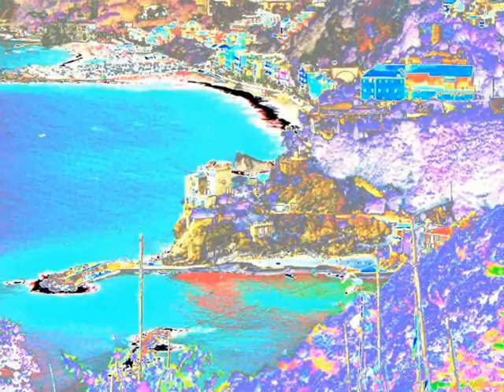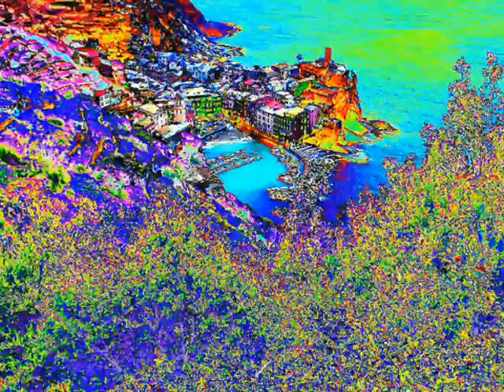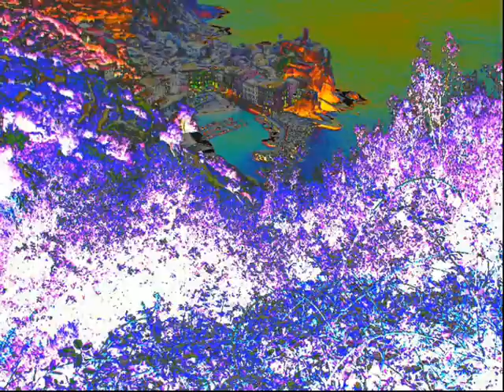24 Pop am Mittelmeer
electro vom Feinsten house Dance Dirty House Top House top anglo who's that chick last friday night dance in the dark magic song cover electro pop musica eletrônica musique electronique elektro elektronik elektronisch elektronische elettronica muzyki elektronicznej Muzyka Elektroniczna    New    Mix FM    Feat    Remix    Dance    Techno    Original Mix    beatbeast  R&b    Trance    Electro (music)    ELECTRO    POP  Mix   THE    BEST    OF    HOUSE      Electro    House    club    rave    dirty    dutch  ibiza   mix    top    amsterdan   munich    retro    funk    psychedelic    minimal    house  techno    compilation    dj    original    remix
Als elektronische Popmusik (oft auch Elektropop) wird Popmusik bezeichnet, bei der die Benutzung von elektronischen Instrumenten wie Synthesizern, Samplern und Drumcomputern im Vordergrund steht. Als Überbegriffe für die elektronischen Stile der Popmusik werden manchmal die Begriffe Synthie Pop und Electro Pop verwendet, die jedoch auch eigenständige Genres innerhalb der elektronischen Popmusik bezeichnen.
Da seit den 1980er Jahren elektronische Technologie im gesamten Popmusik-Spektrum verwendet wird, gilt nur solche Musik als elektronische Popmusik, in der die Möglichkeiten der Elektronik im Bereich der Klangsynthese ausgeschöpft werden und als wesentliches Element der Musik bezeichnet werden können. (aus Wikipedia)